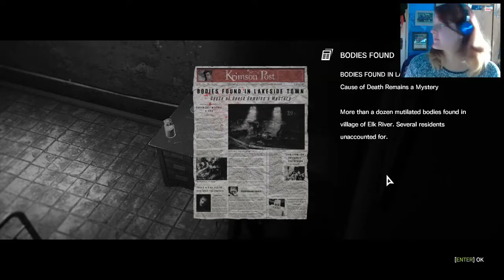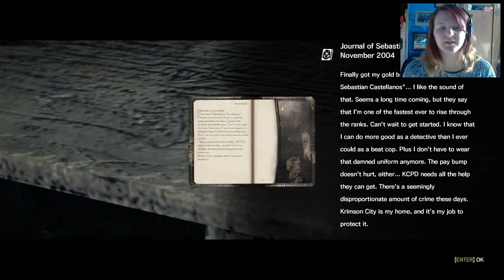The Evil Within [PC] WITH FACECAM! Chapter 2 Part 1 [EP03]